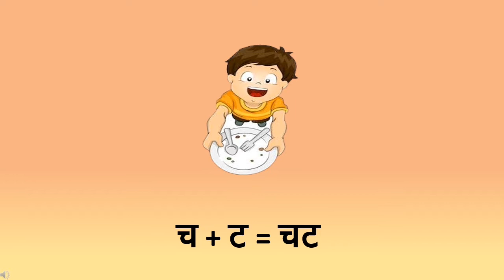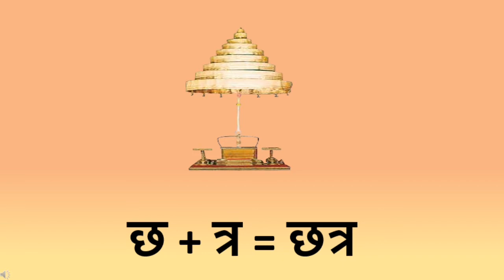The Orbis School - Hindi - Sr KG - Two letter words - SMB Page 11